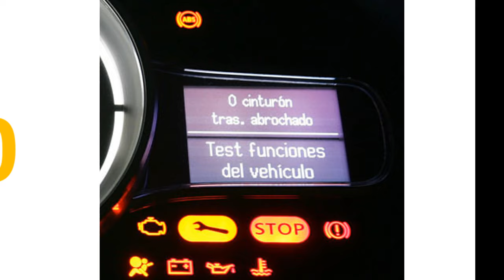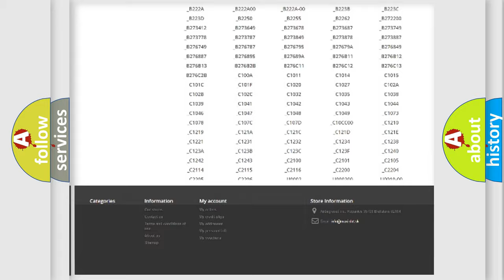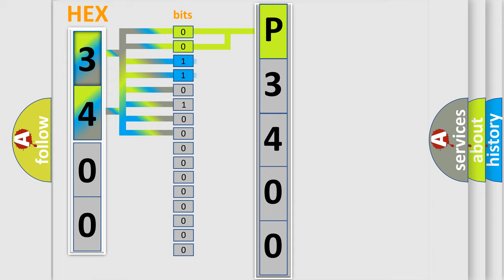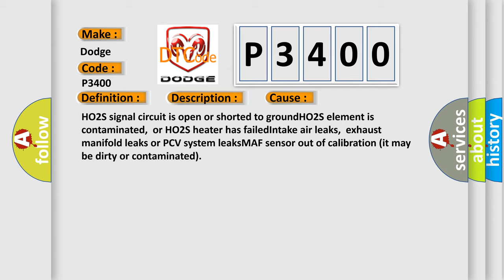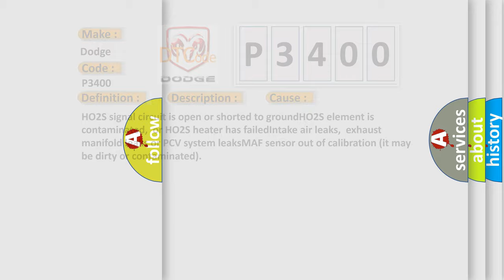DTC Dodge P3400 Short Explanation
Contents:
0:21 Basic DTC analysis according to OBD2 protocol standard.
1:48 Insight into programming
2:58 A diagnostically understandable description of the Diagnostic Trouble Code
3:05 Basic error definition

Make:
Dodge
Code:
P3400
Definition:
HO2S-21 (B2 S1) Slow Response
Description:
Engine started,engine idling in closed loop,and the PCM detected the HO2S-21 response time from rich-to-lean or from lean-to-rich was 1.1 second or longer during the CCM test. Note: This fault must be detected at least 3 times at idle speed.
Cause:
HO2S signal circuit is open or shorted to groundHO2S element is contaminated,or HO2S heater has failedIntake air leaks,exhaust manifold leaks or PCV system leaksMAF sensor out of calibration (it may be dirty or contaminated)